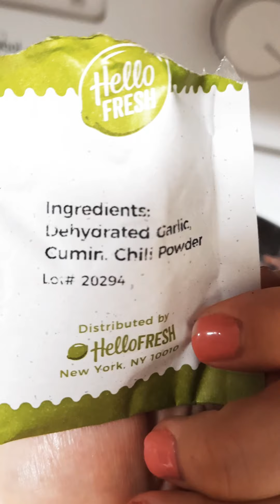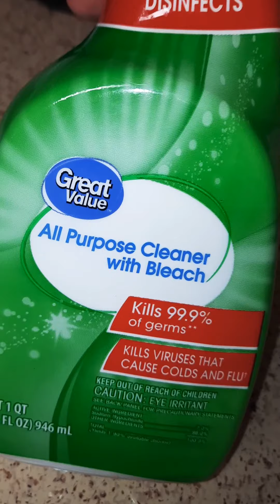Pineapple pork tacos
Pineapple pork tacos. I had to clean up towards the end.